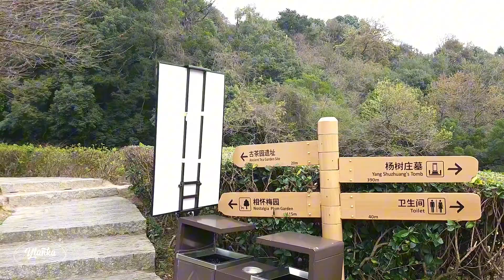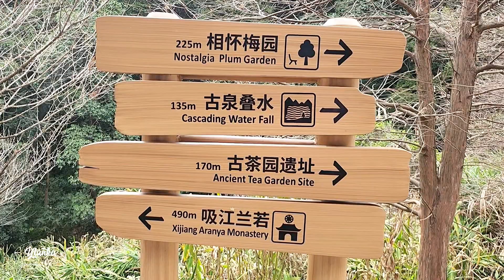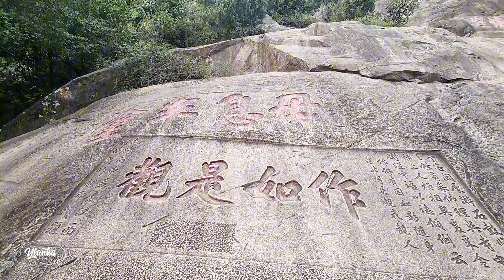Gushan Fuzhou - Núi Trống ở Phúc Châu [ Du học Trung Quốc 103] || ylanka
鼓山-福州 Núi Trống ở Phúc Châu [ Du học Trung Quốc 103] || ylanka

Mình đến với Kênh bằng niềm đam mê, đương nhiên trong quá trình thực hiện video không thể tránh khỏi những sai sót ngoài ý muốn. Tuy nhiên, mình sẽ cố gắng để khắc phục và cho ra những video ngày một tốt hơn. Cảm ơn các bạn nhiều! ❤

© Bản quyền thuộc về Y - LANKA.
© Copyright by Y - LANKA